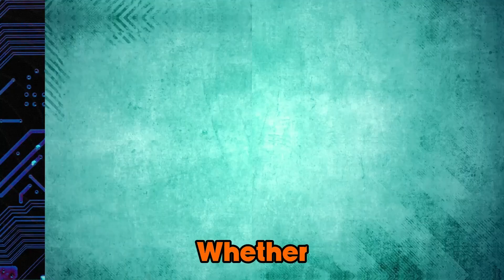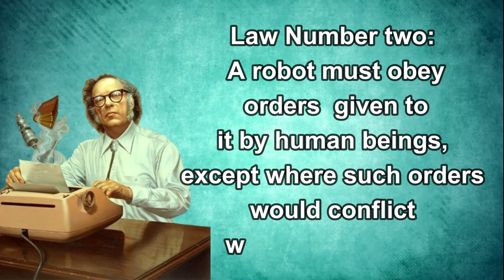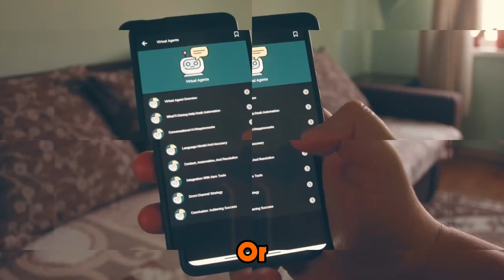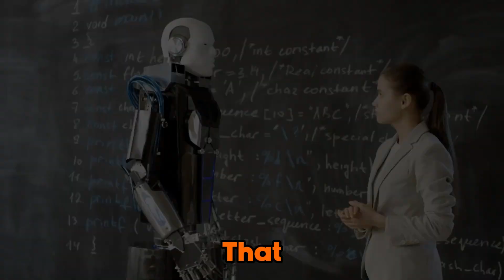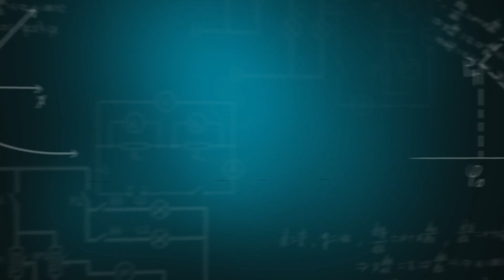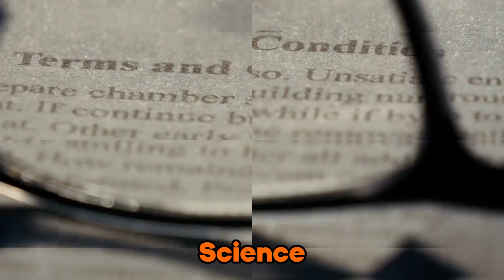Rethinking Asimov's Three Laws of Robotics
E73

In this thought-provoking episode, we tackle the critical question: Are Asimov's Robot Laws outdated in today's rapidly advancing AI landscape? Isaac Asimov's three laws of robotics were visionary during his time, aiming to safeguard humans from the potential threats posed by artificial intelligence. However, with the exponential growth in machine learning, deep neural networks, and AGI (Artificial General Intelligence), experts are now questioning their adequacy.

We'll delve into Asimov's life, exploring his motivations and the origins of his famous laws. Next, we critically examine real-world scenarios where AI has caused harm, exposing the limitations of these outdated laws. From self-driving cars to AI-powered drones, the risks of unchecked AI are more evident than ever. This episode also discusses the ethical and societal implications of AI advancements, emphasizing the need for robust safeguards and moral frameworks.

Join us as we navigate the complexities of AI, balancing enthusiasm for its potential with caution against its threats.

CHAPTERS:
0:00 - Intro
0:53 - The Life and Times of Isaac Asimov
2:56 - The Limitations of Asimov's Laws
4:47 - The Dangers of Unchecked AI
6:57 - The Future of Human-Robot Interaction